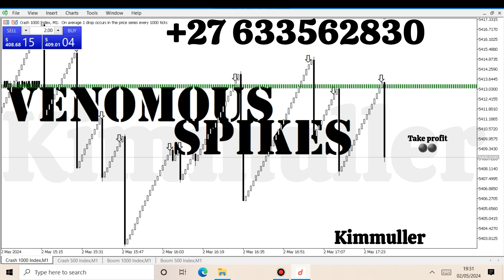Easiest strategy to make profit in boom and crash (@bestderivindicators )